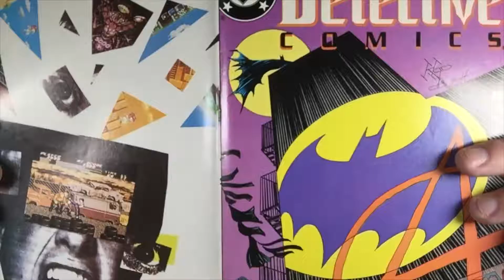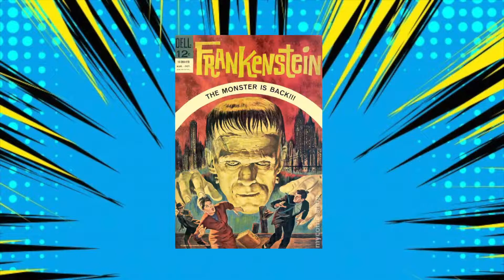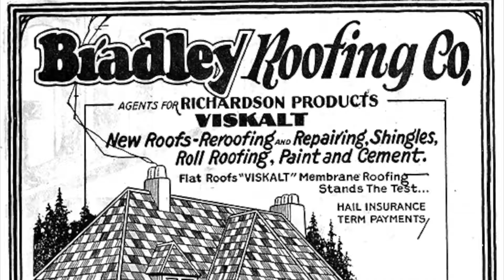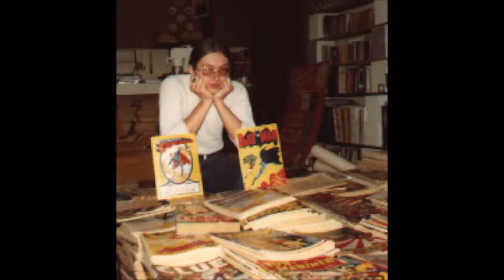Best Comic Book Collection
In this video, we examine the Edgar Church Mile High Collection, a collection which has been revered in the comic book collecting hobby since it was discovered in 1977. This collection is known for containing every single superhero comic book published from the late 1930s-1955. If found today, it is estimated this collection would be worth 50 million retail.   We also look at the effect the discovery of this collection had on the comic book collecting hobby. Please enjoy!

Follow the channel on Instagram and Twitter @geekeryd